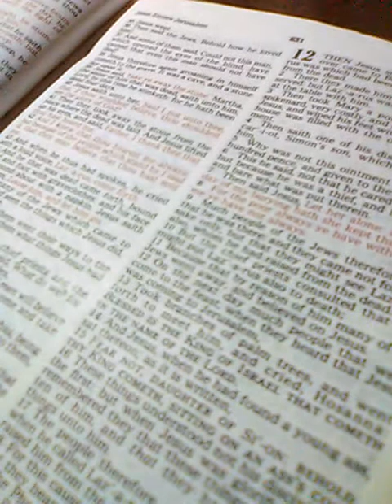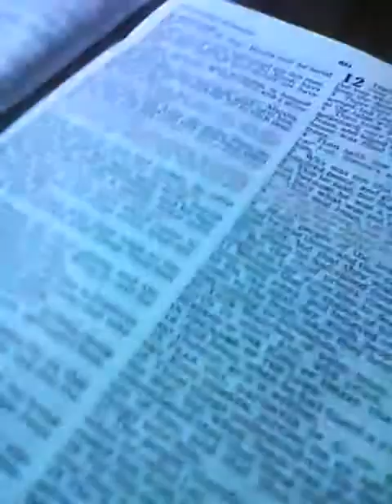May 23, 2020(5)